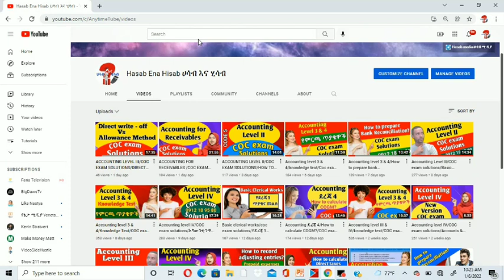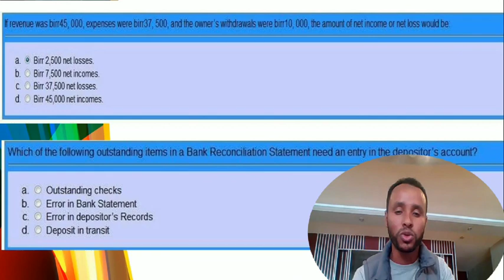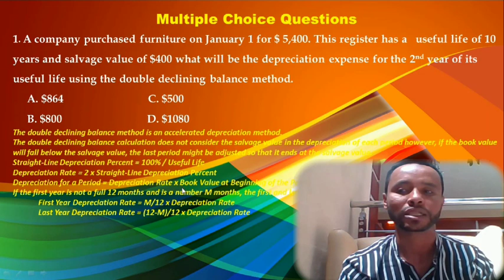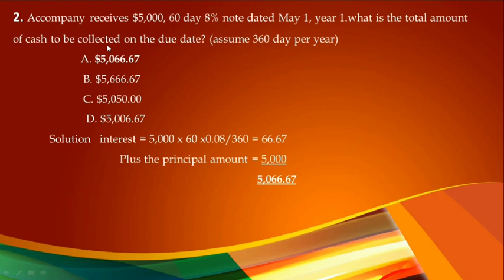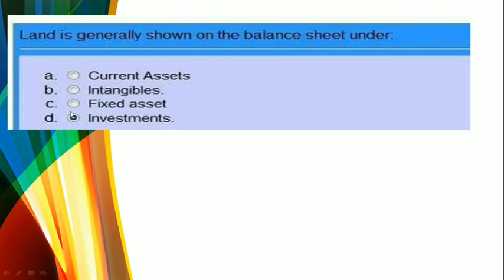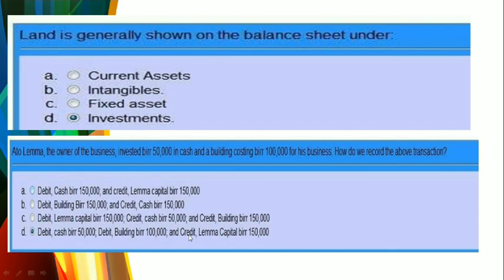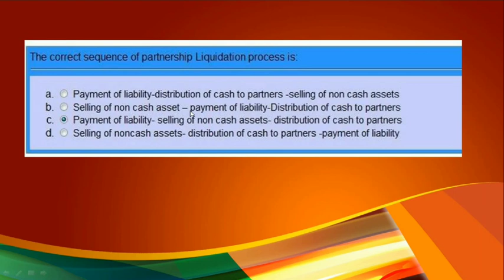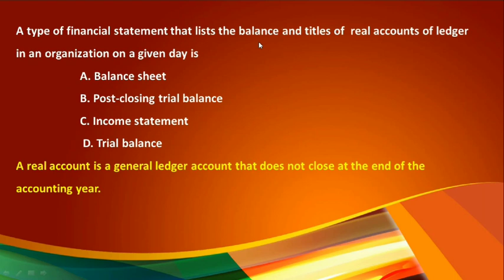Accounting kowledge test/COC exam Solutions/አካውንቲንግ ደረጃ 3 & 4 የምርጫ ጥያቄዎች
Accounting kniwledge test on 3 & 4